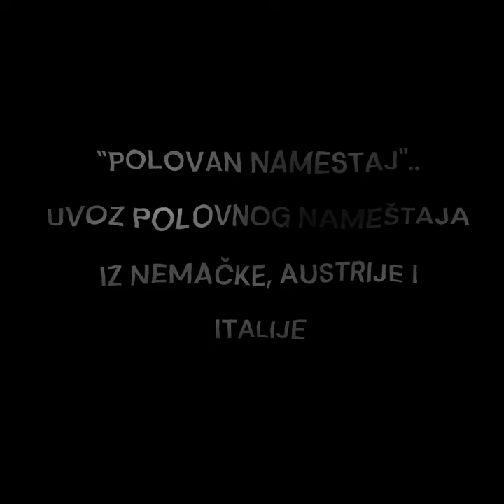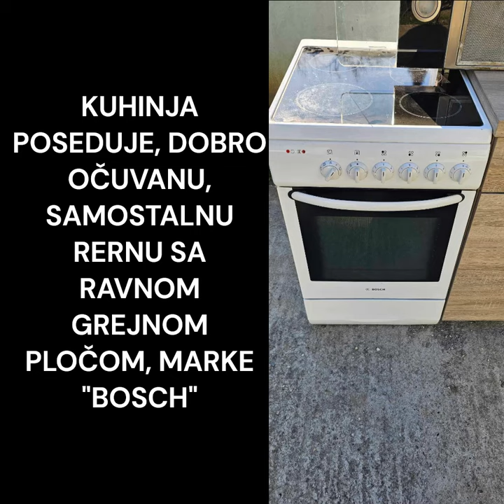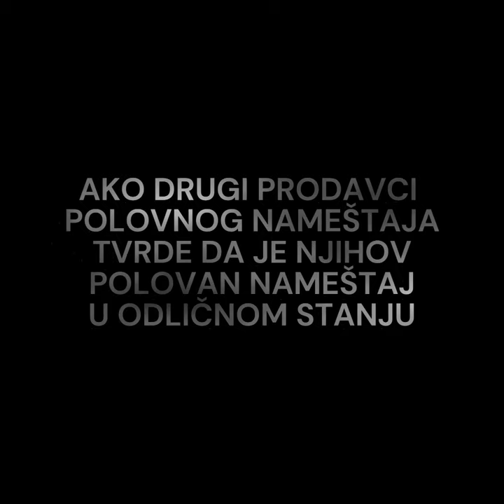"Polovan namestaj" uvoz iz Nemacke, Austrije i Italije !!! Gebrauchte Möbel! Used furniture!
DOSTAVA MOGUCA UZ DOGOVOR NA TERITORIJI SRBIJE I CRNE GORE ! ! !

CENA  799 €

Kompletna kuhinja sa uredjajima, DOBRO OCUVANA ! ! ! Od uredjaja poseduje, ugradni frizider marke "SIEMENS", zaseban sporet sa ravnom grejnom plocom marke "BOSCH", zasebnu digitalnu sudo masinu, marke "EXQUISIT", sudopera sa slavinom i digitalni aspirator. Radna ploca u odlicnom stanju ! ! ! Frontovi I stranice od kvalitetne iverice. Okov sa stoperima i samo-zatvaracima ! !! Dimenzije 270 cm. Uvoz NEMACKA ! ! !